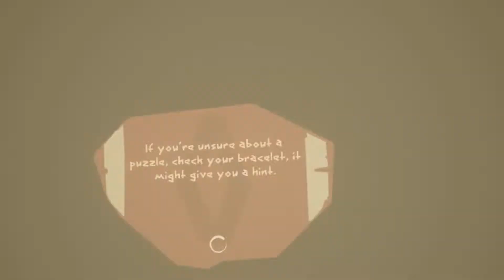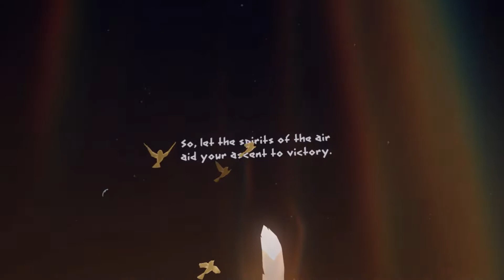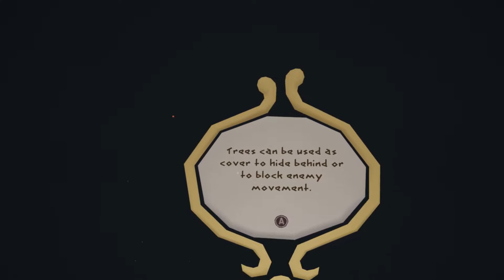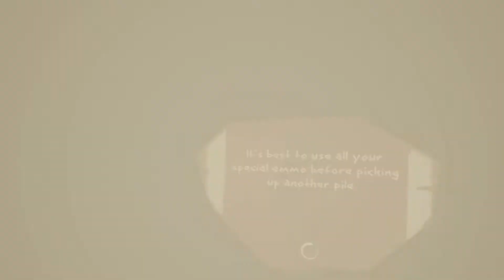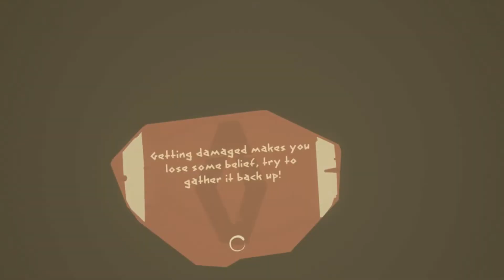Weasel Plays: Journey of the Gods Part 1 "First Impressions" (Oculus Rift S)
Today we take a look at this Zelda inspired adventure game, which originally debuted on Oculus Quest.